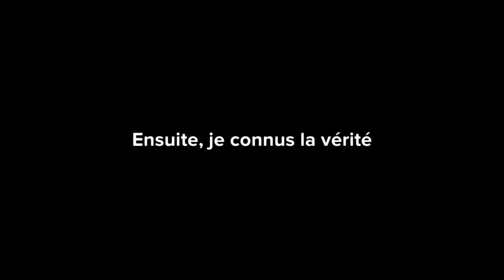RENCONTRE D’UN HAUT DIGNITAIRE DES TRENEBRES AVEC le Seigneur Jesus CHRIST (Animation Chretienne)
Dans cette video nous partageons avec vous une video d'une animation chretienne dénomée: RENCONTRE D’UN HAUT DIGNITAIRE DES TRENEBRES AVEC le Seigneur Jesus CHRIST (Animation Chretienne) fin du temoignage